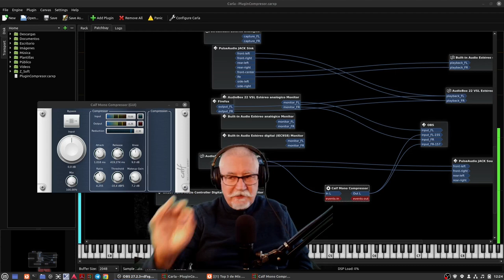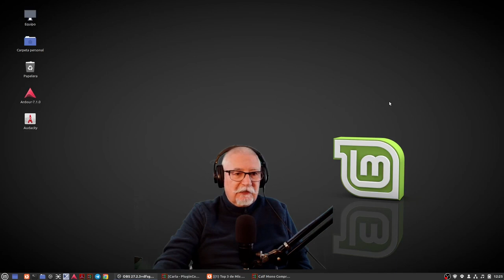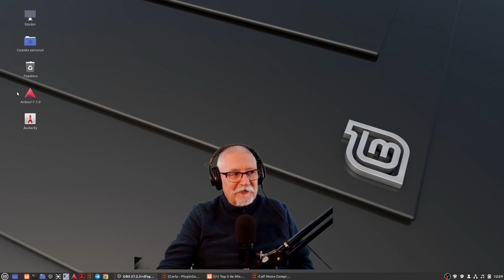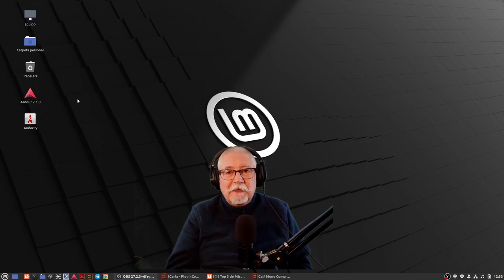Nominado por Carles, @dewindowsalinux 3 Distros favoritas, sin hablar de la principal (Mint)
Hola. Ahi van mis tres Distros favoritas, si tuviera que prescindir de la que uso normalmente en mi PC:
3: Fedora 37 Plasma.
2: Debian.
1: Kubuntu 22.04.1
Y nomino a ls compañeros:
Para que aporten sus preferencias en esta especie de "Tag", "Tus Tres Distros Favoritas" sin nombrar la de uso cotidiano.